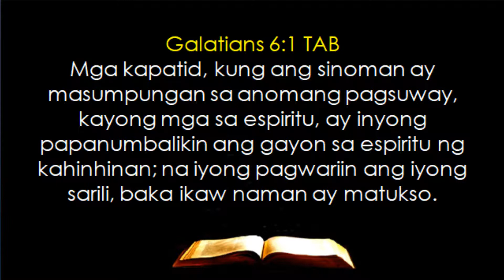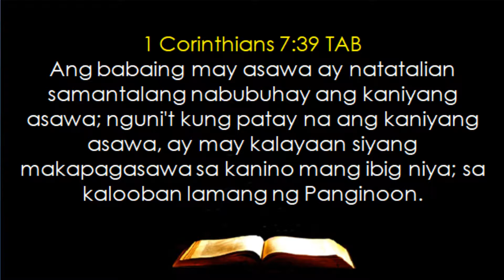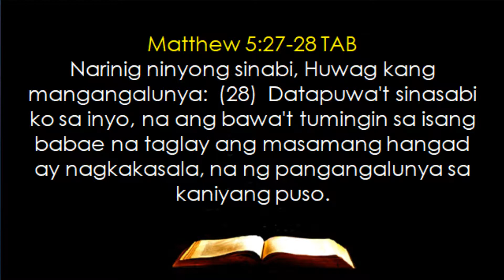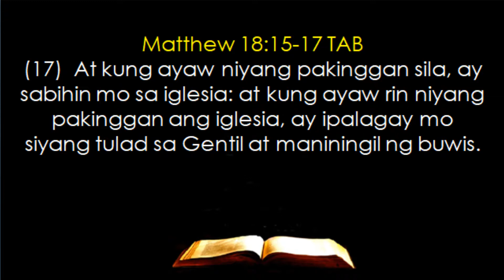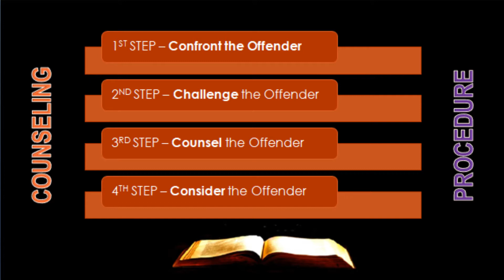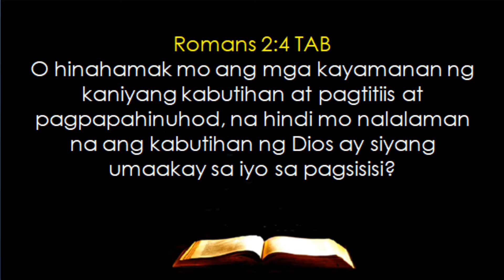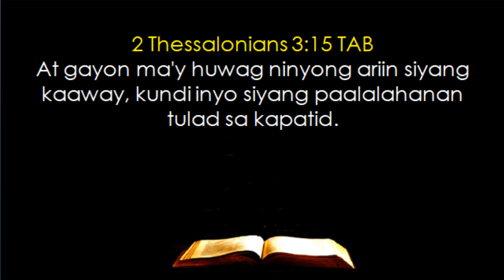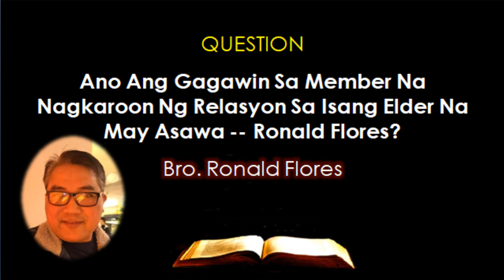Ano Ang Gagawin Sa Member Na Nagkaroon Ng Relasyon Sa Isang Elder Na May Asawa -- Ronald Flores